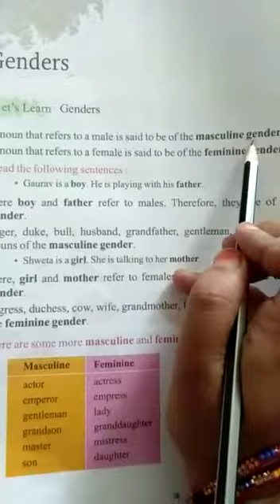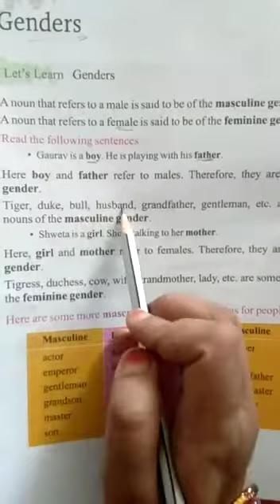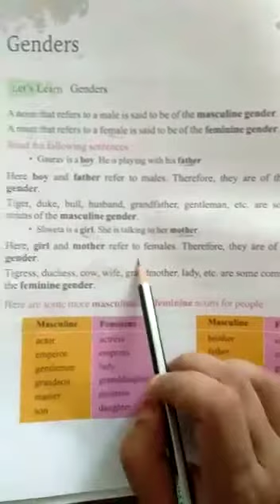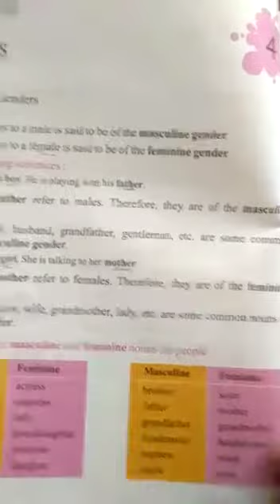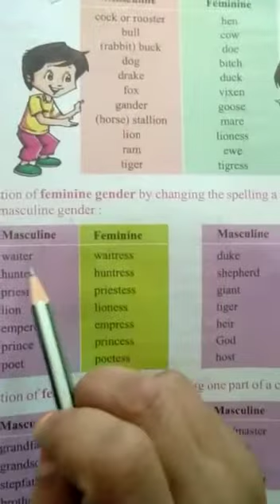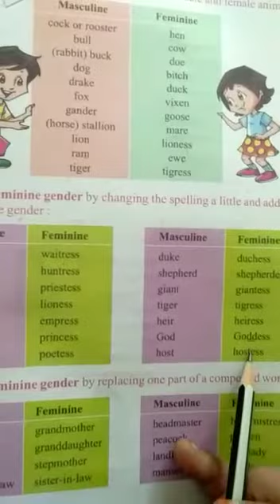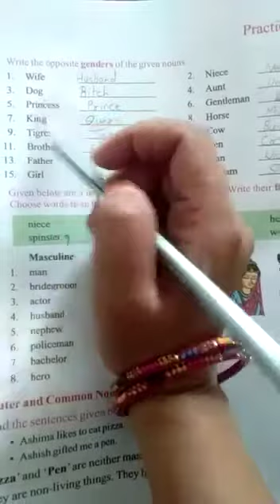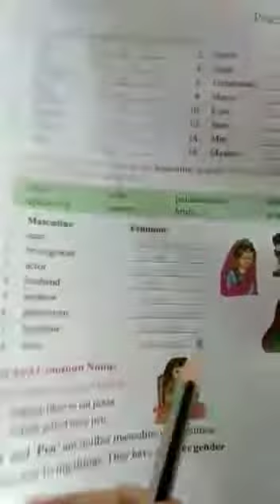Class 4th English Grammar chapter-4 Part 1